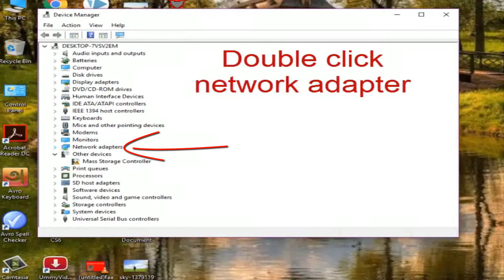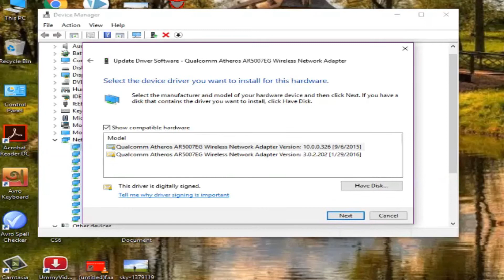Fix Windows 10 WiFi Problem - Windows 10 WiFi Problem Fix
Fix Windows 10 WiFi Problem - Windows 10 WiFi Problem Fix, This Video about how to fix windows 10 WiFi problem, You can fix your WiFi Problem with This video.

★★★ How to Fix WiFi Problem ★★★

Right click on windows icon, go to device manager.
Double click network adapter option.
select wirless network adapter, and right click on network adapter option.

Click on update driver software.
Then click on browse my computer for driver software.
click on let me pic from a list of device driver on my computer.

Chose second option.
then click next button.
wait few second for update driver.

Now check your WiFi Connection.